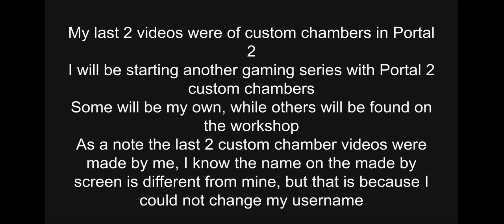Studio Series Devastator Stop Motion Update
Update on Studio Series Devastator Stop Motion